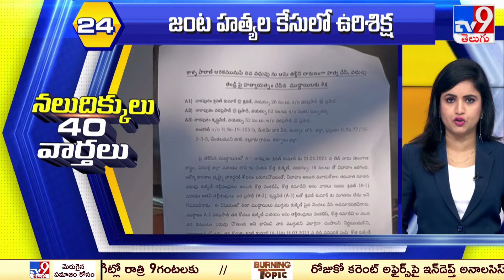నలుదిక్కులు 40 వార్తలు | Latest Trending News Stories | 21-02-2024 - TV9